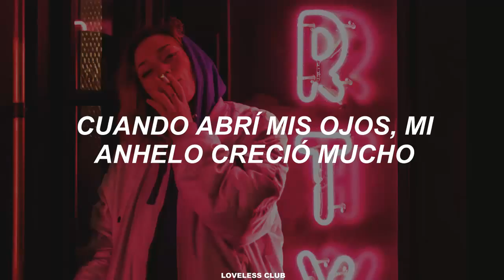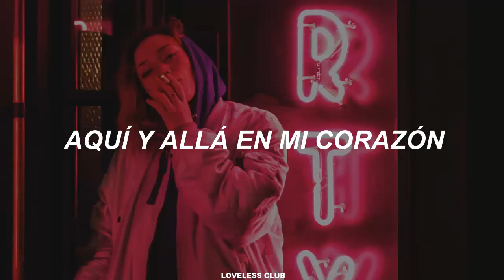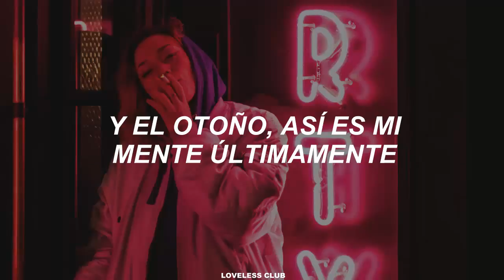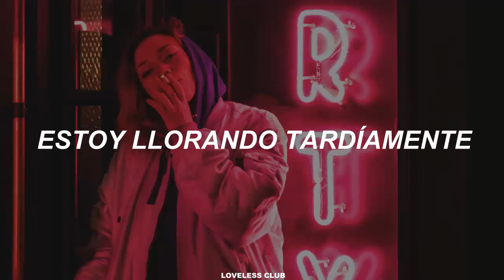Minseo – Growing Up [Sub. Español]